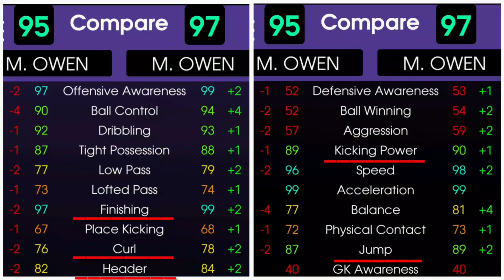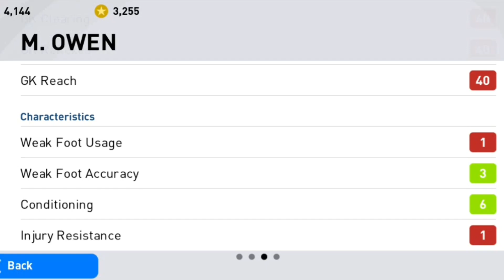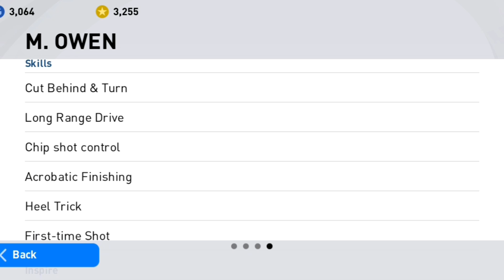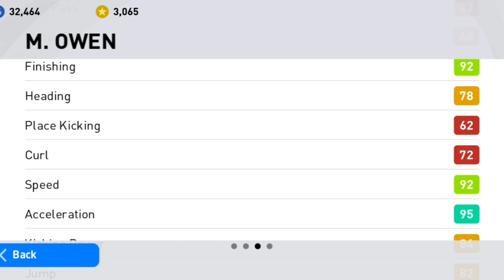How good is M.Owen in PES21?|The Goal Machine|Introducing his Iconic Card|Best Supersub CF in Pes21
Pes Guardians Youtube Channel Malayalam

Liverpool iconic box draw
Liverpool Iconic Pack
Gerrard Pes
Torres Pes
Gerrard Liverpool
Stephen Gerrard
99 Rated Box to Box CMF In Pes
Iconic Gerrard Review
Iconic Owen Review
Iconic Torres Review
Best CMF in Pes
Kicking Power 99

efootballpes2021, pesmobile
Player review of M Owen .
How to use M.Owen perfectly in Pes2021? , How good is the Iconic moment series of Liverpool , Who is the best super sub in pes2021? , Speedy Goal Poacher , The Best finisher in Pes2021 , How to get M.Owen in pes2021 , Comparing the legend card and iconic moment card of Owen , Owen-legend.

legends in pes , konami

This is a very important chance to sign the best Supersub
CF in Pes . Don't  waste it!

Good finishing,speed, acceleration, heading, kicking power, etc.

Thanks for looking description 💖

How to use Corini perfectly?
Best 4312 manager
Best ping pong attack
Dsadliest 4-3-1-2 manager

How to get Iconic Moments easily?
Tips for getting iconics
Best trick for increasing iconic probability

Pes Guardians Malayalam

Possession game in 4-3-1-2
Tips to use E Corini perfectly
Triangle attack in Pes
How good is Corini in pes 21 and pes 22
Manager Reviews

Pes Guardians Malayalam

Free Iconic moment for all users
konami details
Rewards on 26th anniversary

Iconic Neymar Review
Barcelona Iconic Moments Pes
Featured Haaland Pes
Haaland 100 rated

How to use Iconic Neymar in pes perfectly?
Best Left winger in pes
Best LWF in pes

Kluivert in Pes .
How dangerous is Neymar Iconic

Pes changed the name to efootball

Pes converted to efootball

How to use iconic Campbell perfectly?
How to use iconic Aldair perfectly?
Best destroyer CB in Pes
Puyol VS Campbell
Puyol VS Aldair

Roma Iconic Moment
Arsenal Iconic Moment

How to get Iconic from Arsenal Box draw?

Arseanal Iconic box draw

Campbell . Gilberto Silva . Petit .

Ramos , Lenglet , Beckenbauer, Maldini , Roberto Carlos
Tips to use 4-3-1-2 formarions perfectly
Best triangle attack in Pes
Best 4312 manager in Pes
efootball shop pes
Efootball points
Details about Efootball points expire date

Batistuta . Debruyne . Manchester City . Marcelo . Peter Cech . Casillas . Oliver Khan . Deligt to Barcelona ? . Real Madrid . Athletico Vs Barcelona . Football fans . Skills football . Football videos . Pes Videos . Matchdays . Messi . Ronaldo . Ronaldinho . Lukaku . Dest . Terstegan . Ronaldinho . Maradona . Sevilla . Asensio . Isco . Benzema . Viniscius Jr . Neymar . Suarez . Freekick . Rabona . Marseille turn . Double touch . Beckham . Giggs . Scholes . Cole . D Yorke . Torres . Forlan . Raul . Gonzalo Higuain . Transfer news . Martinez . Skriniar . Devrij . Bastoni . Mpappe . Dimaria . Aguero . Gabriel . D Law